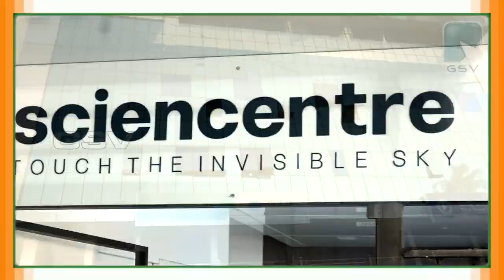പിതൃ പരമ്പരയുടെ മോക്ഷ പ്രാപ്തിക്കായി ആയിരങ്ങൾ പുറങ്കര സാൻഡ് ബാങ്ക്സിൽ ബലിതർപ്പണം ചെയ്തു.